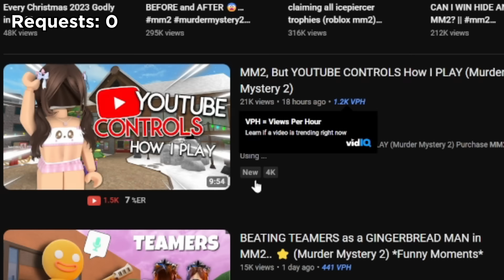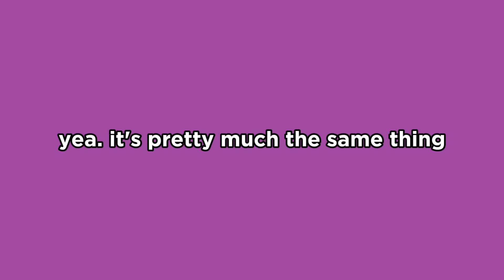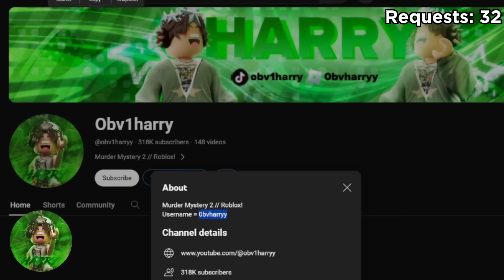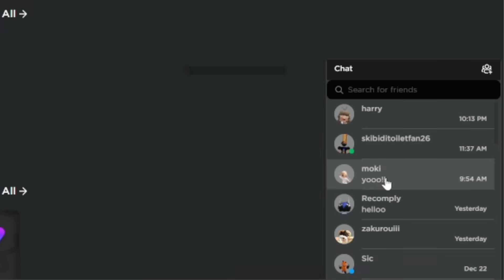I Sent a Friend Request to 100 MM2 YouTubers..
In today's video, I sent a friend request to 100 MM2 YouTubers!

ib: @JustKevvy